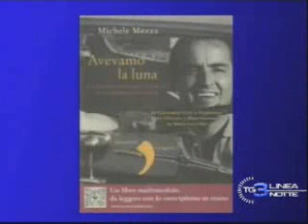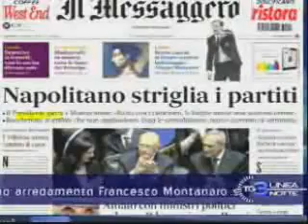lineaNotte22aprile2013_0001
Il giorno della pubblicazione del libro Avevamo la luna, l'autore a Linea notte